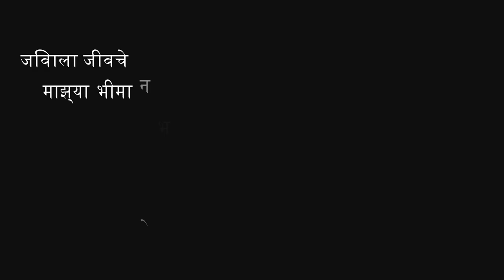Jivala jivache daan mazya bhiman dil || song cover by || Shree || jay bhim || spj Melody Beats